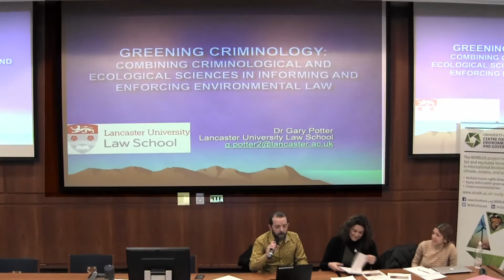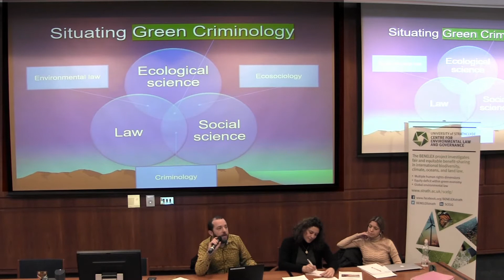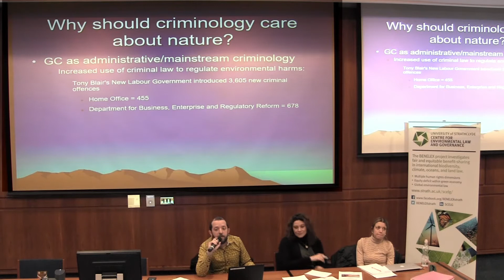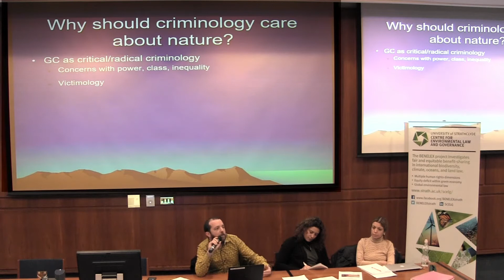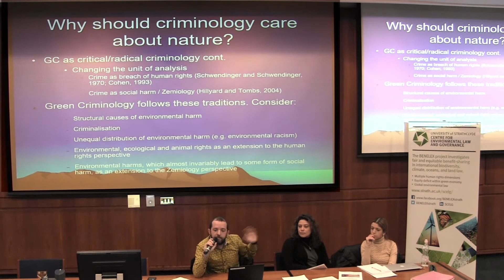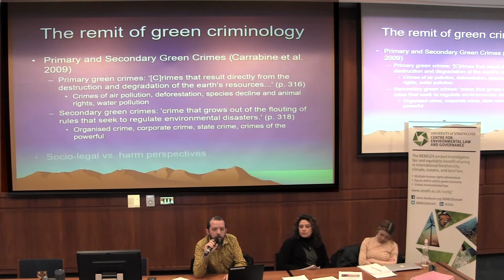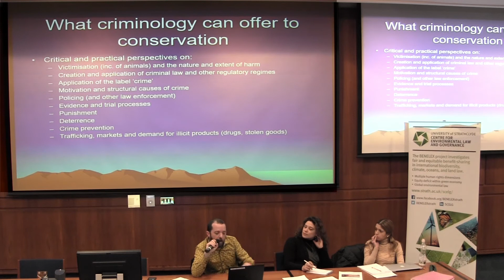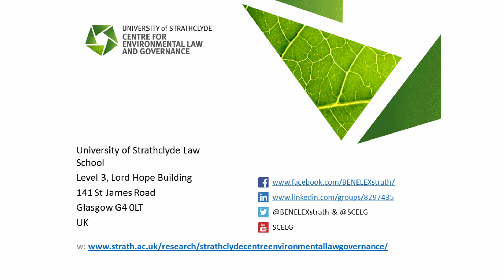Greening Criminology - Dr. Gary Potter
On 15 March 2017, the Strathclyde Centre for Environmental Law and Governance (SCELG) held a 'Roundtable on Environmental Crime and Green Criminology'.

The Roundtable gathered lawyers and criminologists from the University of Lancaster, the University of Sussex and the University of Strathclyde to discuss the role of criminal law and justice across different levels of environmental governance.

This recording includes the presentation given by Dr. Gary Potter (University of Lancaster) on 'Greening Criminology: Combining criminological and ecological sciences in informing and enforcing environmental law'.